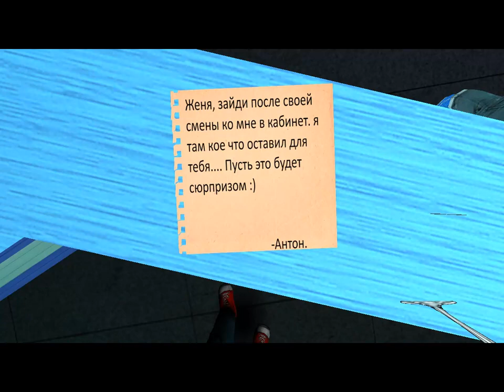Город Волна - Part 1 (SERIOUS) - Serious Sam The Second Encounter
This is map for Serious Sam The Second Encounter made by Mr.OgurchickT_T in RetroSeriousWave competition. Played on Serious.